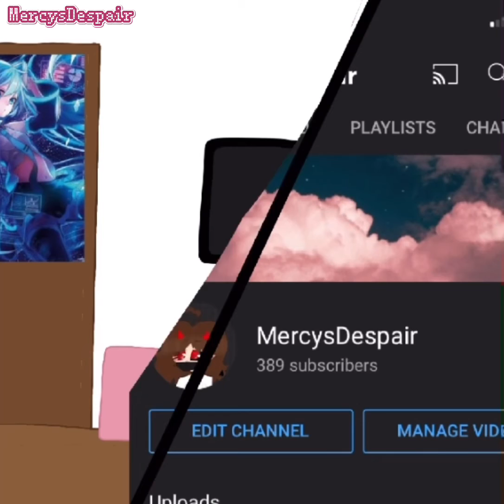Me and my persona 💅 // speedpaint // ft: irl me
I genuinely didn’t know what to make this video—

Apps used: Procreate, CapCut

Time: 4 hours and 21 mins

Characters: Irl me, my persona

I WANNA MAKE AN ANIMATIC WITH THIS SONG SO BAD, Y’ALL HAVE NO IDEA—

I’ve also come to the realization that I like drawing myself irl for some reason, so uH- that’s nice.

I’m definitely gonna use Ghost’s songs in my speedpaints in the future cause like- yaay, new comfort artist. That’s kinda why I used songs from Kikuo for a while, they’re a comfort artist for me too. So uH- yeah, expect more Ghost and Pals  :DD

Can I repost this? — No.

Can I give criticism? — Yes, of course !  I love hearing ways to improve my art !!  Just don’t be mean about it please.

Can you draw me something? — Currently not doing drawing requests, so no.

Can you make an animation/animatic for me? — I don’t do requests for those, so no.

Can you edit me something? — I don’t do edit requests, so no.

Can you make me an edit audio? — Only if the song you want me to make an audio of won’t get me copyrighted- If I won’t, then sure !